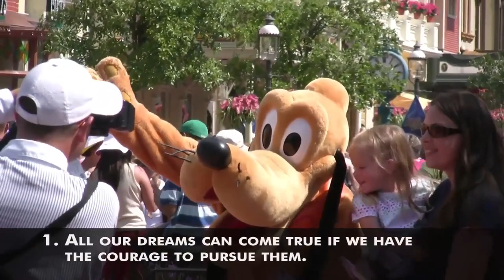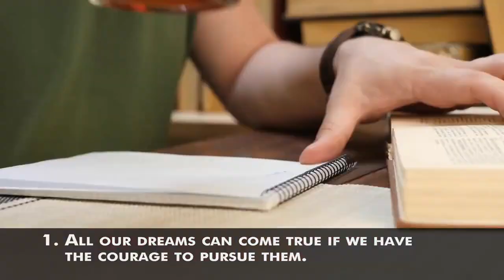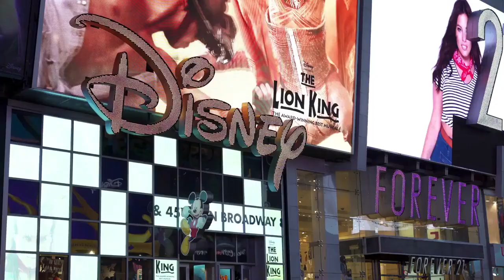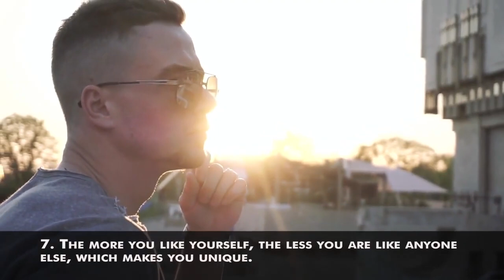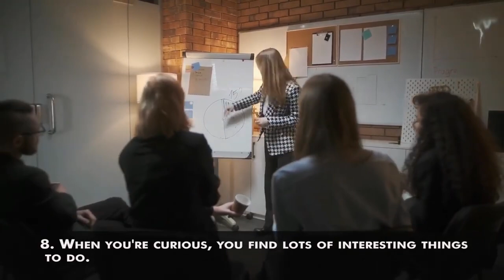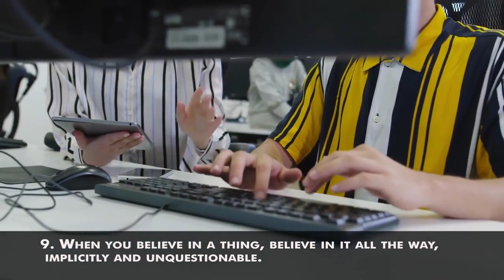9 Free And Life Changing Wisdoms From Walt Disney